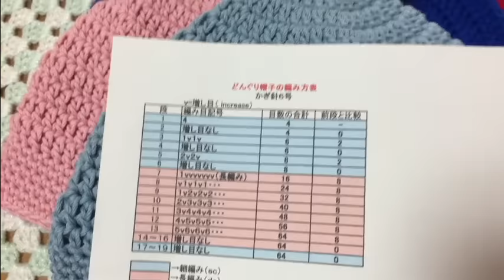長編みの円の編み方（後半）と作品例（にっこり顏のモチーフなど）circle(double crochet)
座布団、ポーチ、顔のﾓﾁｰﾌ、コースター等、
長編みだけで編む円でも充分に色々な作品を編む事が出来ます。
応用すればバッグや帽子になるのでベーシックな形として
練習しておくと知らないうちに編める物が増えていたり。
ﾚｰｽ糸で編んでも綺麗です☆

前回の動画の続きの動画です＾＾
☆編み方☆
⑥段目
立ち上がりを編み、根元の次の目に増し目（長編みを２回）。
次からは「１を４回、まし目」を繰り返します。
⑦段目
立ち上がりを編み、根元の次の目から長編み１を３回、
次の目にまし目をします。
次の目からは「１を５回、まし目」を繰り返します。
⑧段目
立ち上がりを編み、根元の次の目に長編み１回、次のめに増し目。
次のめからは「１を６回、まし目」を繰り返します。
⑨段目
立ち上がりを編み、根元の次の目から長編み１を５回、
次の目に増し目。
次の目からは「１を７回、まし目」を繰り返します。
⑩段目
立ち上がりを編み、根元に長編みを１回編みます。
次の目からは「１を８回、まし目」を繰り返します。